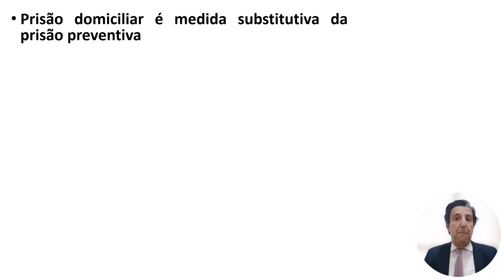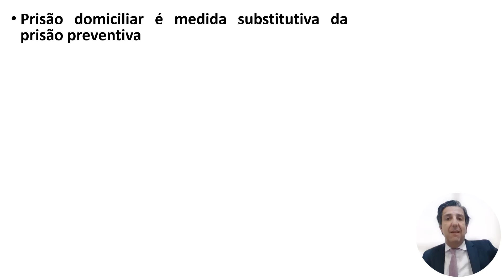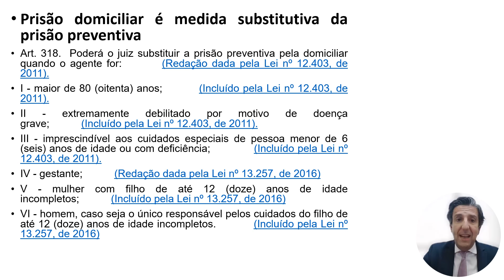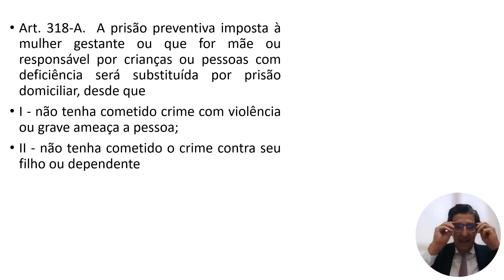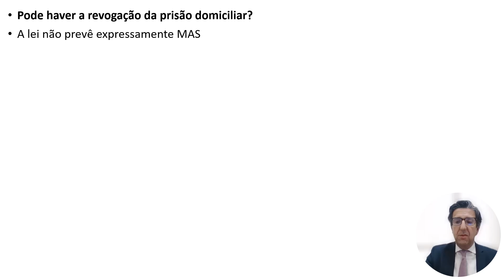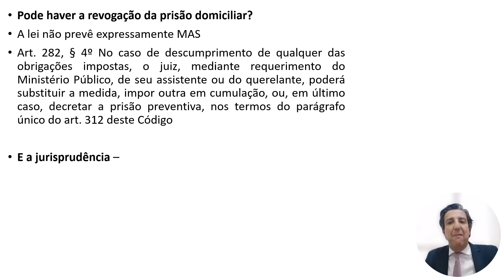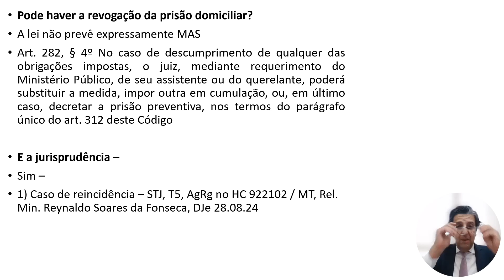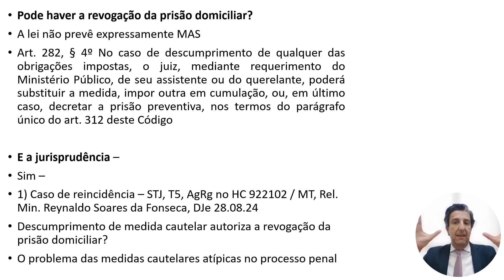Revogação da prisão domiciliar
Neste vídeo discuto se é possível a revogação da prisão domiciliar que fora anteriormente imposta